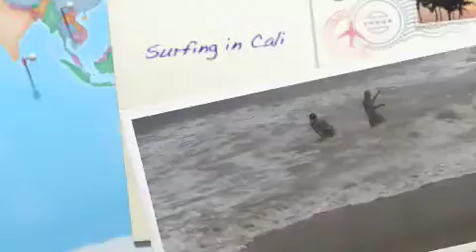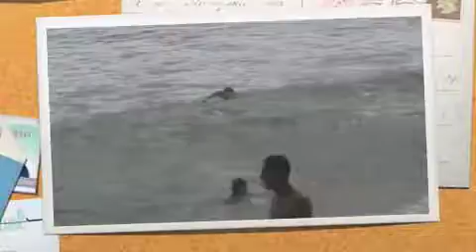Huntington Beach Pier Swimmin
Josh, Kacey, Braxton, and Unk' Mig all went to Hunting Beach, California.  The following day, we all went out about a city block to enjoy the waves.  We came back though; because of the possibility of rip tides.